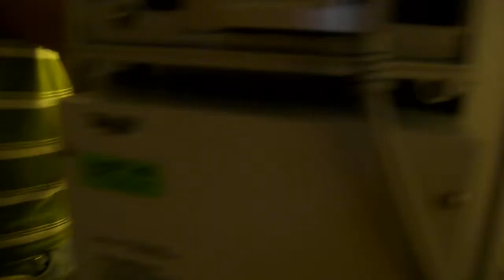FABRICIO E FABIULA - NASCIMENTO DO ISAAC